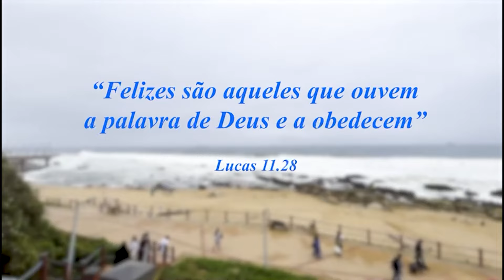Testemunho de Fé - Missões na África do Sul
Exibido: 13.07.24

O Ministério Mulheres que Vencem busca a edificação do Corpo de Cristo, despertando o público feminino para viver a vontade de Deus, desenvolver a autoestima, curar feridas emocionais, resgatar os princípios da família e valorizar a fé e a confiança em Deus. Assista ao programa "Mulheres que Vencem", todo sábado após o culto das 9h na RIT, a TV que faz a diferença.

Cadastre-se no site e saiba mais sobre o Ministério das Mulheres que Vencem

 Facebook: mulheres que Vencem SP